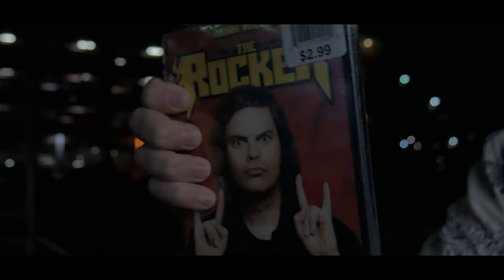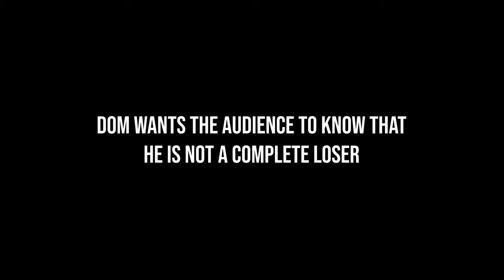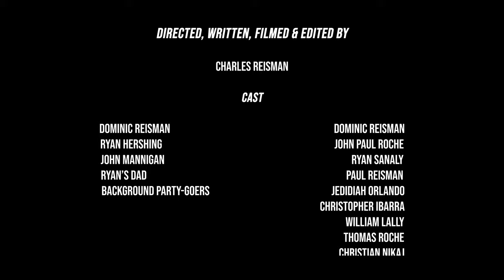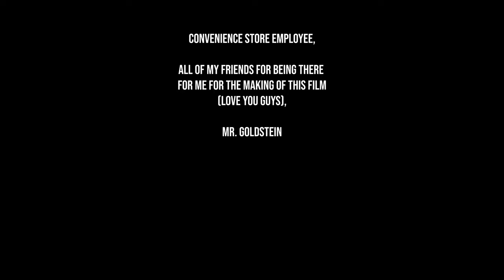Fake I.D. (2019)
For the Eastchester High School Film Festival 2019
Created by: Charles Reisman
Starring: Dominic Reisman
Co-Starring: John Roche